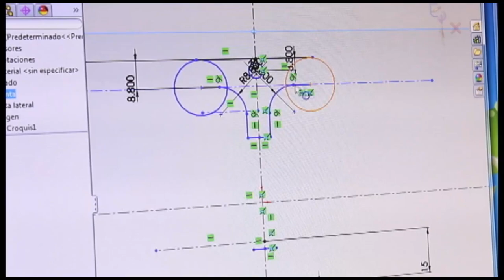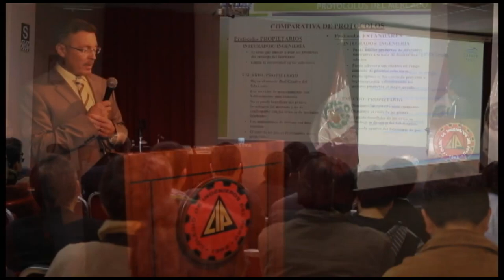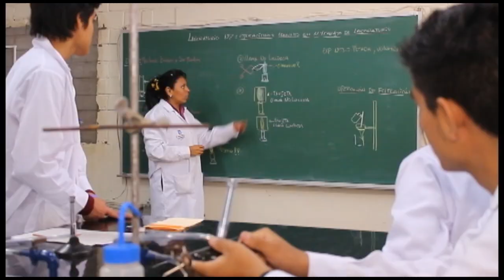29 octubre 2014 Ceremonia de Colegiación nro 287